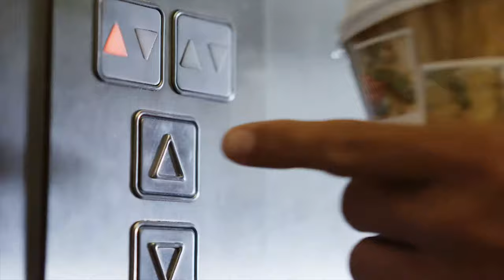CEP Nighttech Socks | Jogging-Point.de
Die Nighttech Socken von CEP jetzt erhältlich bei Jogging-Point.de